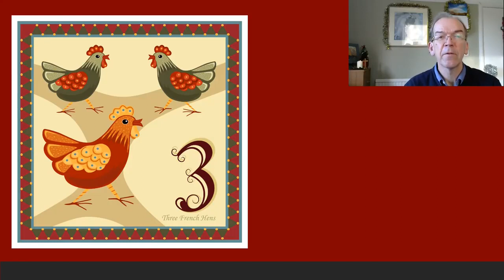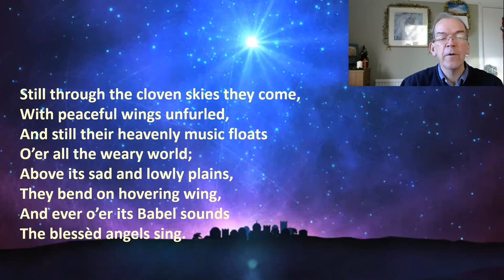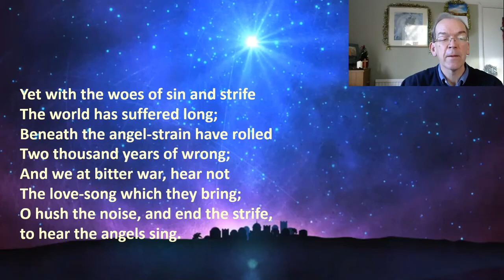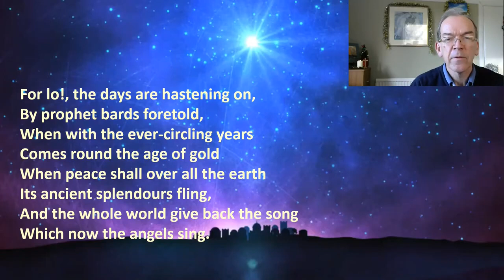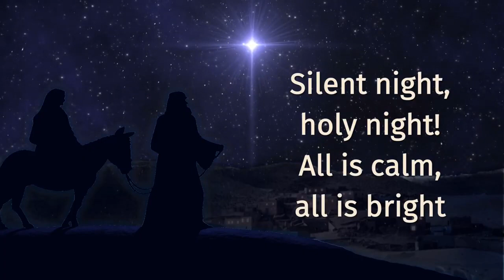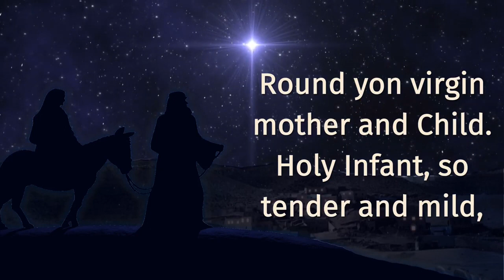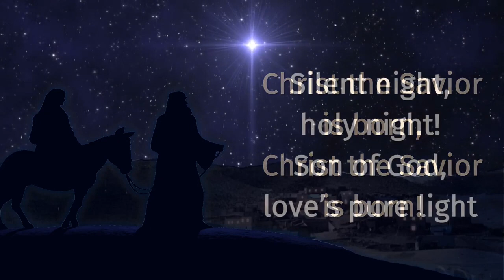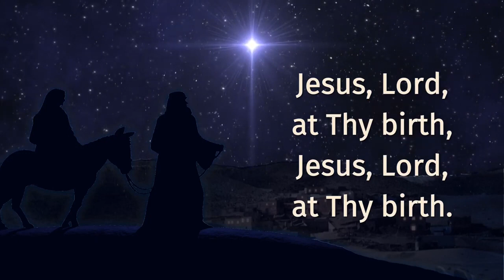Morning worship Sunday, 27th December, 2020 Part 2